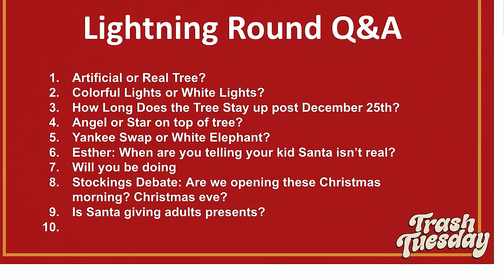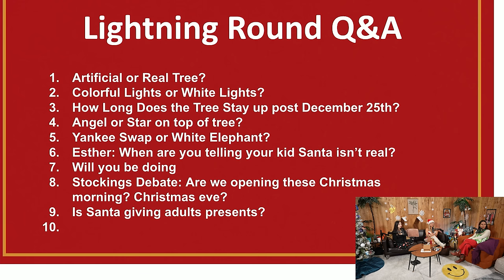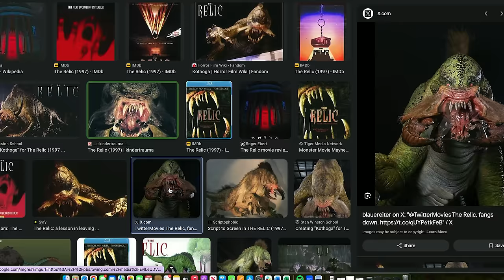Jingle Balls and Chicken Cutlets | Ep # 148 | Trash Tuesday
Rocket Money - Stop wasting money on things you don’t use. Cancel your unwanted subscription - and manage your money the easy way - by going

Send us your Trash Tuesday fan mail!

Podcast Producers: Pete Forthun & Andres Rosende